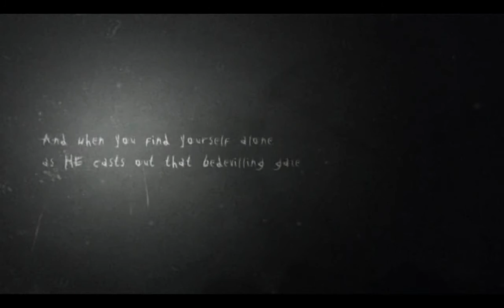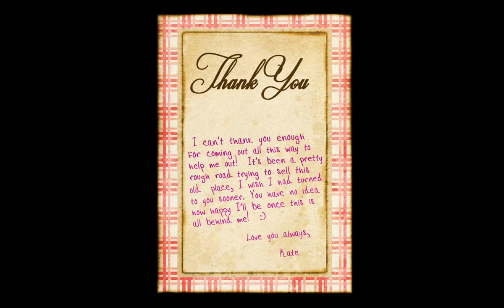Kearu's Funny Freak Out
I just want you to know that I am a Scary cat, and no I'm not going to take on the 8 Pages because I cannot take anything this scary.